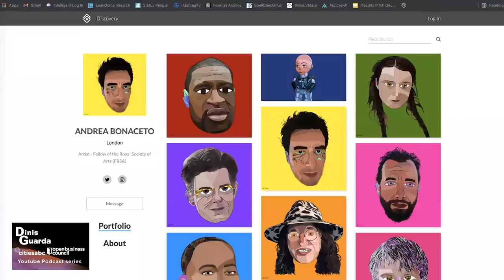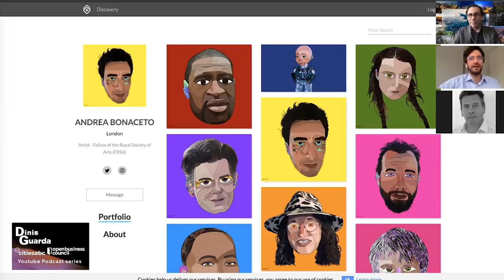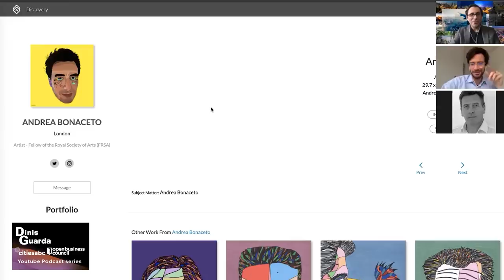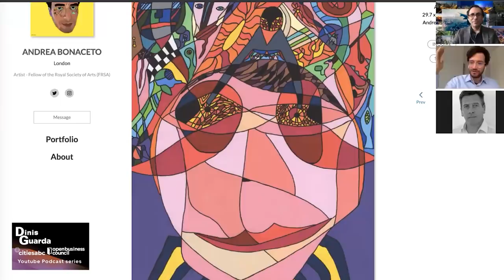Andrea Bonaceto - NFTs And Collaboration with Sophia the Robot, Artist, Partner at Eterna Capital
Andrea Bonaceto is an artist and investor and founding partner at Eterna Capital. Andrea Bonaceto Andrea has been involved in NFTs as an artist through a collaboration with Sophia the Robot and through Eterna Capital.

As an artist, Italian born Andrea Bonaceto is well-known for creating colourful portraits of well-known people. He is also a fellow at the Royal Society of Art in the UK of @thersaorg Royal Society of Arts (FRSA) @niftygateway, @asyncart.

Andrea Bonaceto recently collaborated with Sophia the robot creating NFTs artwork. And as with most of Bonaceto’s work, Sophia’s art is a self-portrait that combines the former’s art history and previous works as well as the robot’s own physical paintings and drawings on multiple surfaces that have been processed by its creator David Hanson.

Bonaceto is also an investor through Eterna Capital, an investment management firm focused on blockchain technology. He launched Eterna Capital with 3 ex-BlackRock employees in 2018. Eterna Capital has established itself as a leading firm with a successful track record and institutional grade solutions.

Andrea Bonaceto Interview Focus

1. An introduction from you - background, overview, education...
2. How do you manage the differences between your work as investor and the work as an artist?
3. How do you see your evolution as an artist?
4. How do you see the evolution of NFTs as someone that has been involved in blockchain and tech?
5. How do you see your work as an artist in NFTs?
6. How do you see the piece of art from the perspective of IP, ownership, NFT and technology wallet ownership?
7. The ways to keep a NFT digital art piece? The technology, the wallets?
8. How did you start your collaboration with Sophia?
9. How do you see human creativity and the robot - android collaborations?
10. As we get into AI and singularity how do you see the collaboration between artists and machines - robots?
11. How do you see the NFTs market and its impact in the art world?

Andrea Bonaceto Links and Sources